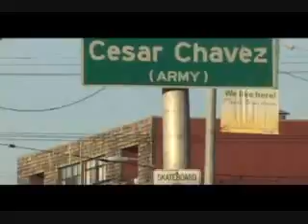pat.lennen +montage. drip drop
4x4 pat lennen part

and

montage